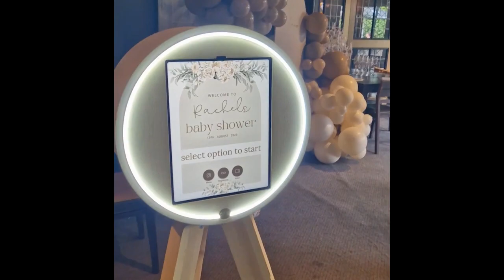Elegant Classic Selfie Mirror - AliveNetwork.com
Designed in tasteful ash white, the Elegant Classic Selfie Booth is a stylish and sleek photo booth designed to capture lasting memories whilst entertaining your guests! Complete with a 12.9 inch Apple iPad pro and high-quality beauty ring, this stunning booth will having everyone looking great and sharing their photos straight onto their socials!